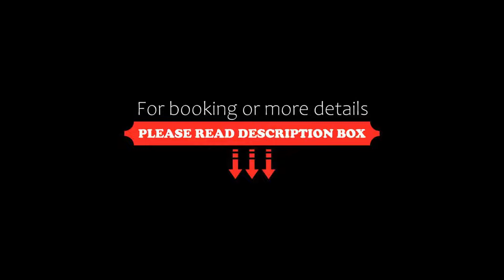Cresanto Luxury Suites, Imerovigli, Greece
About Property:
Located in Imerovigli, 2.8 km from Exo Gialos Beach, Cresanto Luxury Suites provides accommodation with a restaurant, free private parking, a seasonal outdoor swimming pool and a fitness centre. Among the facilities at this property are a 24-hour front desk and room service, along with free WiFi throughout the property. The property offers car hire and features a garden and terrace.
All units at the hotel c...
Property Type: Hotel
Address: Eparchiaki Odos Firon-Ias, Imerovigli, 84700, Greece
Searching For
1. Cresanto Luxury Suites - Imerovigli - Greece
2. Cresanto Luxury Suites - Imerovigli - Greece Address
3. Cresanto Luxury Suites - Imerovigli - Greece Rooms
4. Cresanto Luxury Suites - Imerovigli - Greece Amenities
5. Cresanto Luxury Suites - Imerovigli - Greece Offers and Deals
Audio Credit:
Track Title: Blank Slate
Artist: VYEN